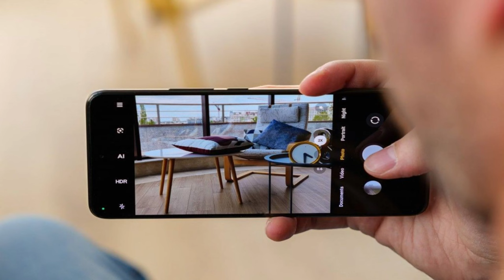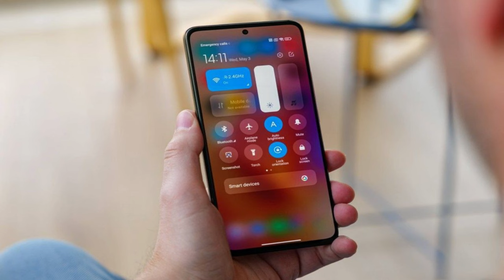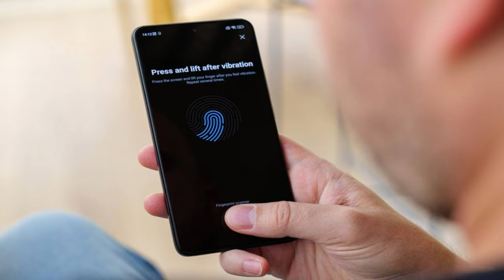Xiaomi Poco F5 Pro 8/12GB RAM Snapdragon 8+ Gen 1 5160mAh Li-Po@mrawichannel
Xiaomi Poco F5 Pro specs at a glance:
Body: 162.8x75.4x8.6mm, 204g; Glass front (Gorilla Glass 5), glass back, plastic frame; IP53, dust and splash resistant.
Display: 6.67" AMOLED, 68B colors, 120Hz, Dolby Vision, HDR10+, 500 nits (typ), 1000 nits (HBM), 1400 nits (peak), 1440x3200px resolution, 20:9 aspect ratio, 526ppi.
Memory: 256GB 8GB RAM, 256GB 12GB RAM, 512GB 12GB RAM; UFS 3.1.
OS/Software: Android 13, MIUI 14 for POCO.
Rear camera: Wide (main): 64 MP, f/1.8, 1/2", 0.7µm, PDAF, OIS; Ultra wide angle: 8 MP, f/2.2, 120˚, 1/4", 1.12µm; Macro: 2 MP, f/2.4.
Front camera: 16 MP, f/2.5, (wide), 1/3.06", 1.0µm.
Video capture: Rear camera: 8K@24fps, 4K@30/60fps, 1080p@30/60/120/240fps, gyro-EIS; Front camera: 1080p@30/60fps.
Battery: 5160mAh; 67W wired, PD3.0, QC3+, 50% in 15 min (advertised), 30W wireless, 50% in 32 min (advertised).
Connectivity: 5G; Dual SIM; Wi-Fi 6; BT 5.3; NFC; Infrared port.
Misc: Fingerprint reader (under display, optical); stereo speakers.

mrawichannel